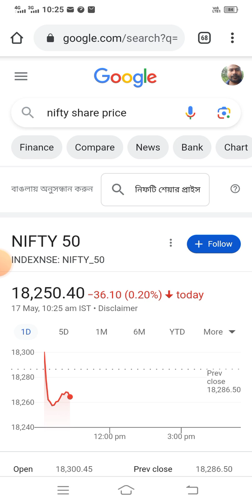nifty prediction (17may to19may)2023 upside market18500 to 18200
microfeveloping share